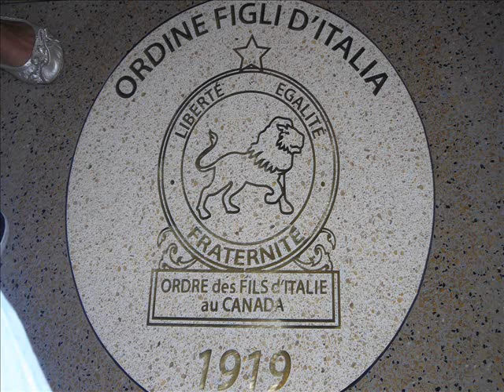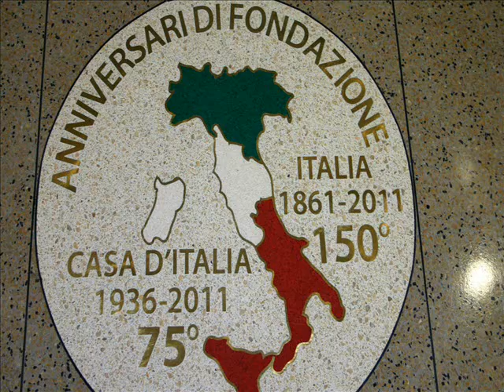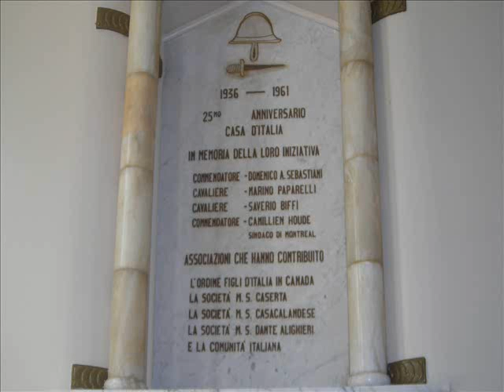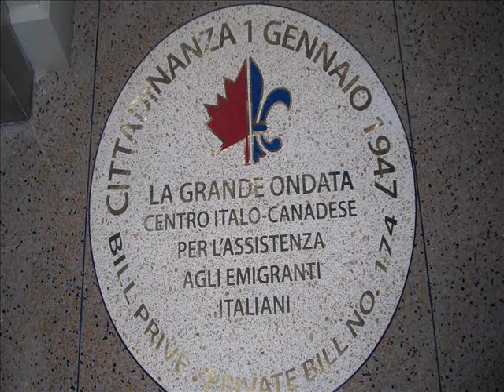La Casa D'Italia